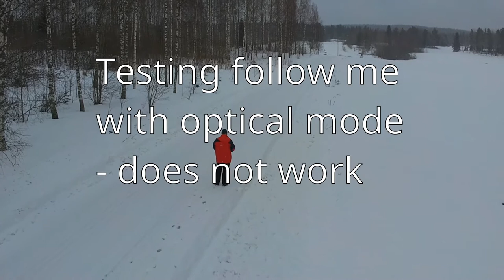Yuneec Breeze - First Flight (raw footage, winter)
My first flight with Yuneec Breeze. Conditions -3°C 3 m/s wind, bit snowing.

Picture is raw footage from Breeze, 1080p, colour mode was 'Saturated'. In cloudy winter day, no too much colors regardless of saturated :-)